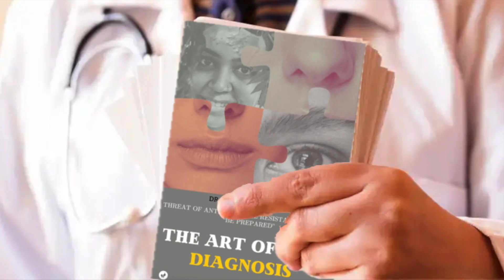My Movie 12